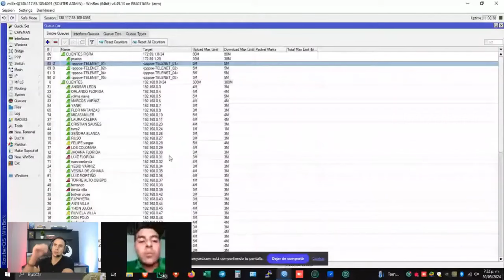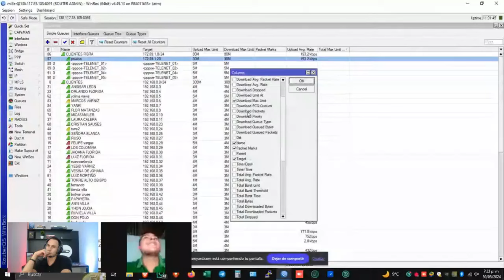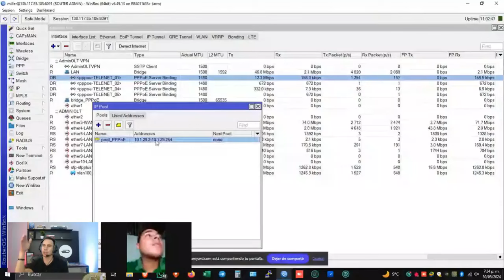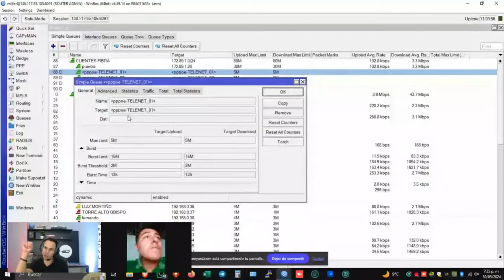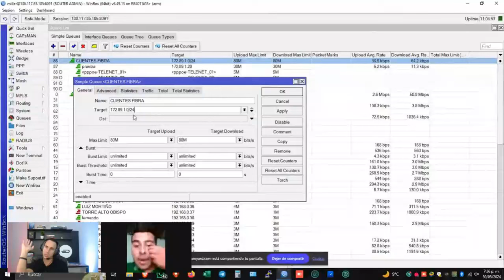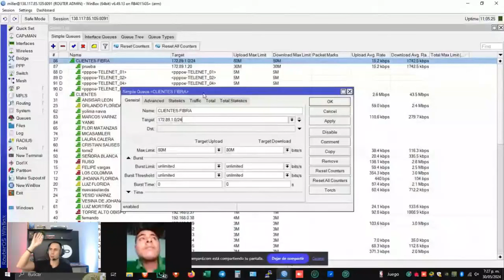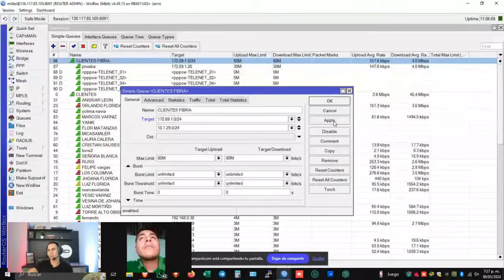CLIENTES SIN LIMITES | WARLEY GOES